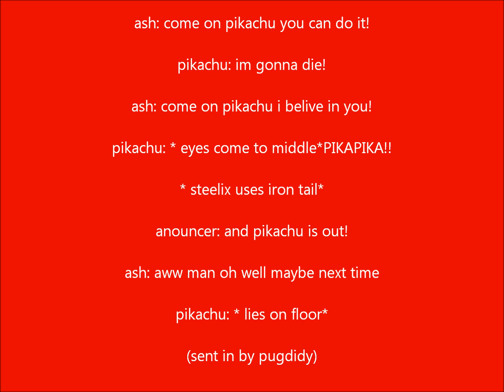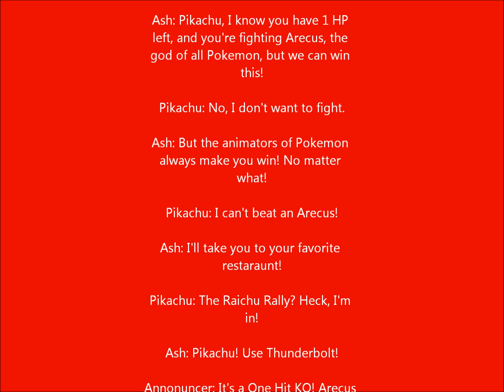The Better than You Recap #331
The best of Wednesday...